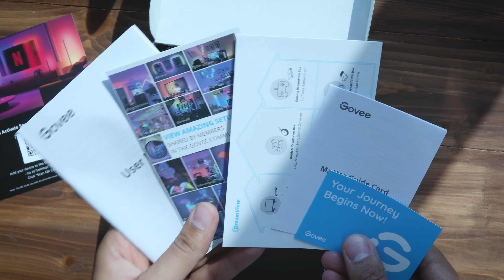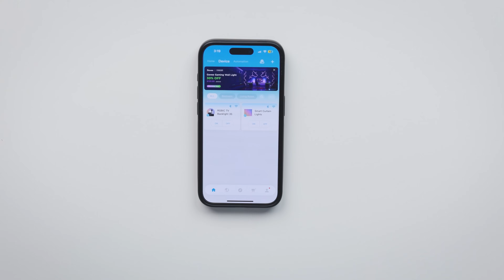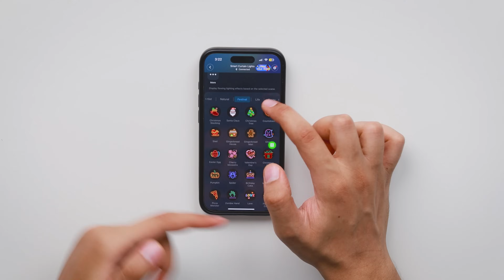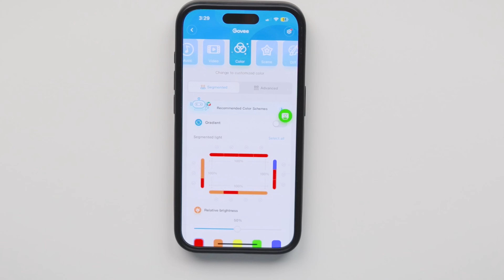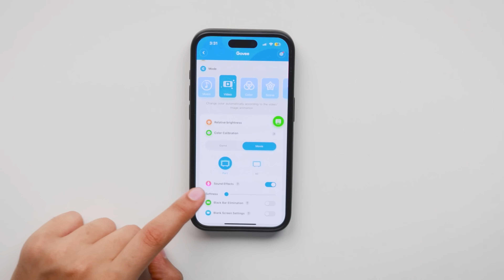تغيير كبير لازم تعرفوه🔥🔥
تغيير كبير في شكل السيتب بتاعي لازم تعرفوه🔥 منتجات غريبة هتعجبكم من Govee ده لينك الشراء بسعرهم الرسمي